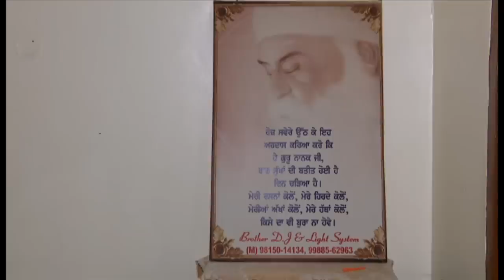An Indian Sikh family visits Kartarpur without visa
سکھوں کے مذہبی پیشوا بابا گرونانک کے پانچ سو پچاسویں یوم پیدائش کے موقع پر پاکستان اور انڈیا میں تقریبات منعقد کی جارہی ہیں۔ کرتارپور راہداری کی بدولت سکھ مذہب سے تعلق رکھنے والے انڈین شہری بھی اب ویزا کے بغیر کرتارپور میں واقع گردوارا کرتارپور صاحب کے درشن کر سکتے ہیں۔  ایسے ہی ایک انڈین خاندان سے ہم نے بات کی